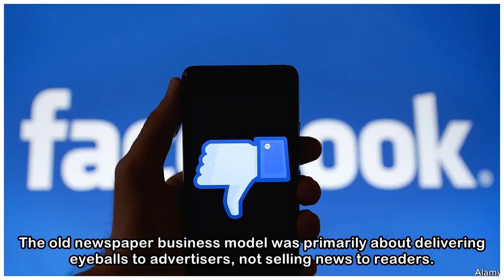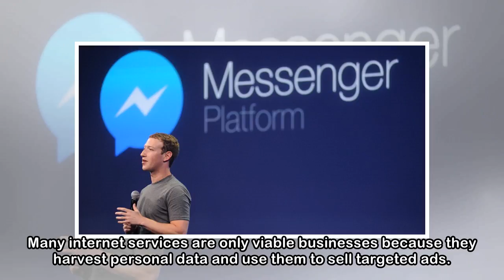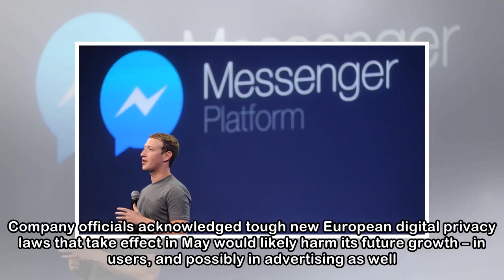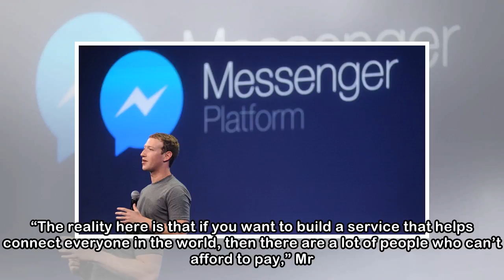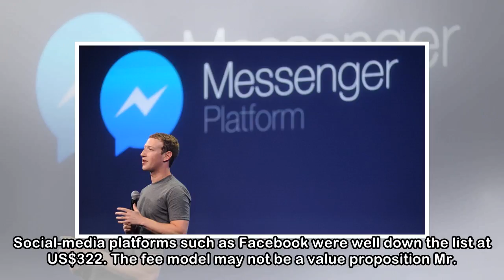Why making users pay for Facebook would be bad news for the social media giant, and investors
The Facebook logo appears on screens at the Nasdaq MarketSite in New York's Times Square on March 29, 2018. Richard Drew/The Associated Press Investors pondering the fate of Facebook’s business model ...